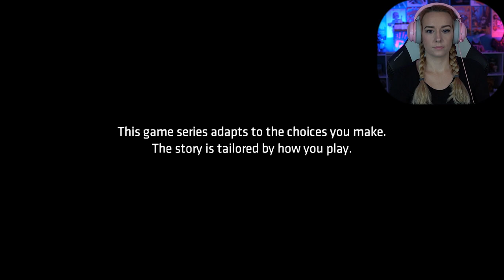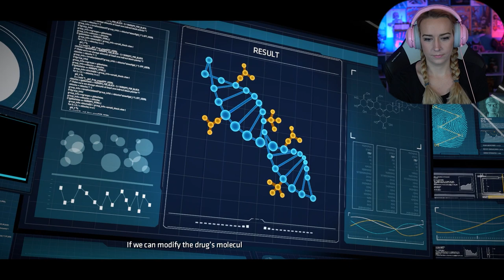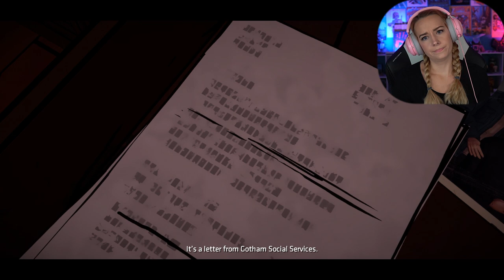Guardian of Gotham - Ep: 4.1 - Batman The TellTale Series - First Play Through - LiteWeight Gaming